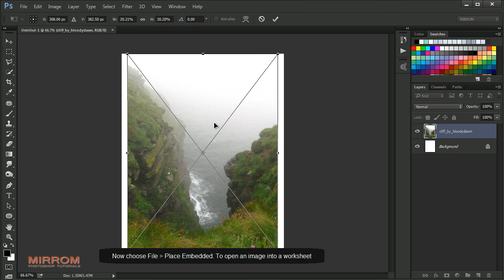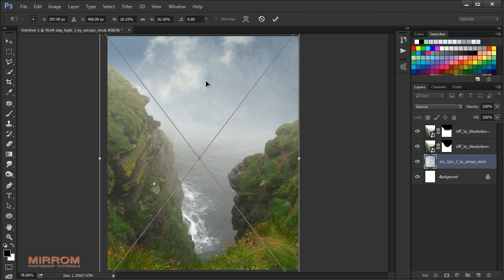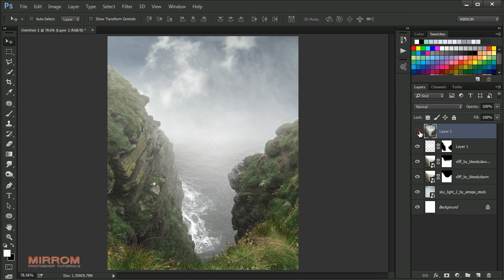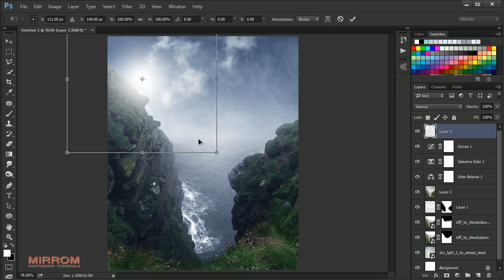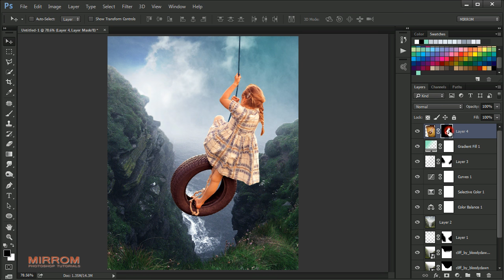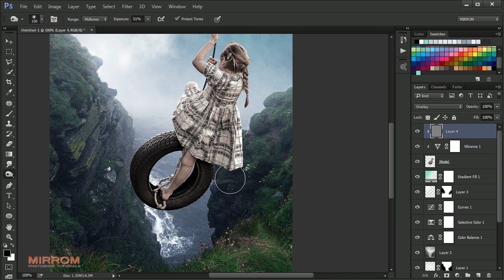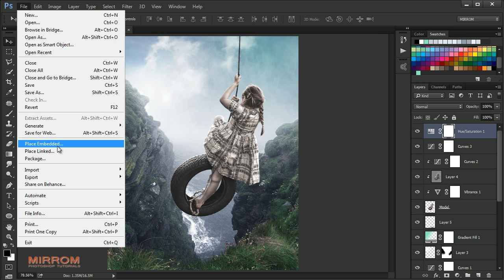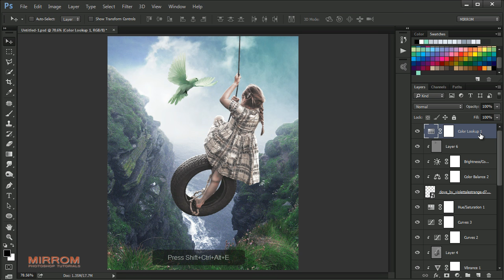Create This "Swing" Photo Manipulation Effect In Photoshop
In this tutorial I will teach you how to create photo manipulation with a scene of a girl who was swinging and accompanied by a white dove in Photoshop.